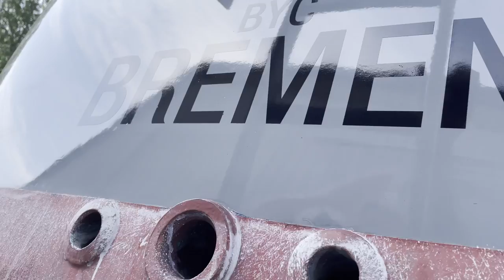Das Boot muss aus dem Wasser - Saildrive Reparatur mit Hindernissen.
Moin Leute,
ich war schon ziemlich erschrocken als ich die Mayonnaise in meinem Yanmar SD20 Saildrive gesehen habe. Doch jammern nützt nix also raus aus dem Wasser und die ganze Sache wieder in Ordnung bringen. Mit meinem besten Kumpel nehmen wir kurzer Hand die Reparatur des Yanmar SD20 selbst in die Hand und tauschen alle Simmeringe und Dichtungen.

Doch es tauchten noch mehr Probleme auf aber seht selbst.

Saildrive Grundierung (Prop Spray)

Saildrive Anti-Fouling (Trillux Prop o Drev)